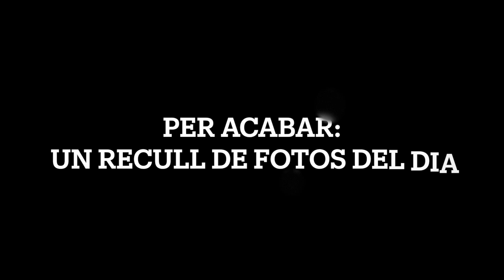Softcombat amb Asperger Catalunya a Torre Jussana (2024) | vlog softcombat #46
L’Associació Asperger de Catalunya és una entitat sense ànim de lucre formada per famílies amb un o més membres dins l’espectre de l’autisme, que treballa dia a dia per aconseguir la plena inclusió, la igualtat d’oportunitats i millorar l’autonomia tot empoderant el col·lectiu de persones amb Trastorn de l’Espectre Autista i Asperger, repercutint així en el benefici del conjunt de la societat.

La entitat Softcombat Barcelona, un any més, va fer unes jornades amb activitats lúdics, manualitats i esportius per més de 70 dels seus membres.

Projecte:
Amb el suport de l'Ajuntament de Barcelona
ÍNDEX
[0:00] Introducció Entitat i Activitats.
[0:27] Tir amb arc
[0:59] Taller de Craft
[1:40] Formació d'escuts
[2:42] Softcombat
[3:39] Tots contra tots
[4:15] Cloenda

REGLAS BÁSICAS PARA EL SOFTCOMBAT

NORMATIVA Y SEGURIDAD
la participación en un evento implica la aceptación de estas:

Para garantizar la seguridad de los participantes, todas las armas ajenas a serán testadas previamente, conservándose el derecho a admisión del arma o del usuario.
Como todo deporte de contacto, hay que tener cuidado y apelar siempre al sentido común y al compañerismo, al inscribirse en nuestra comunidad, el participante o tutores del participante aceptan la total responsabilidad de cualquier daño, lesión, pérdida... que pueda suceder dentro de los entrenamientos.
Consulta los siguientes enlaces para conocer más sobre Materiales y Normativa del Equipamiento

LOPD REGLAS VIGENTES DE LEY DE PROTECCIÓN DE DATOS:
Con la participación en las actividades de Softcombat Bcn Events Associació Cultural, se declara que el interesado acepta la política de privacidad y tratamiento de datos personales acorde a la normativa vigente de la LOPD (UE 2016/679).

La cual garantiza un tratamiento anónimo y confidencial de los datos facilitados, salvo indicación explicita. Además y garantiza que su empleo solo será a modo de cómputo de participantes ante las autoridades legales territoriales de forma numérica, en caso que fuera necesario.

Con la indicación de sus datos (mail o teléfono) y la participación en nuestras actividades, se declara aceptar recibir información sobre los eventos, productos y servicios de Softcombat Bcn Events AC.

De igual modo, declara su consentimiento para que SoftBcn Events haga uso de cualquier imagen, relacionada con el evento, con el fin de realizar promoción y difusión de su actividad a largo plazo.
En caso de estar en contra, se puede solicitar la retirada de la imagen en nuestro correo.

Tags.